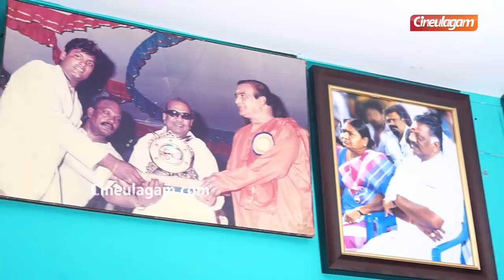என் உடம்புல அடிபடாத இடமே இல்ல..! Thalapathy Dinesh Interview | Stunt Masters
watch the exclusive interview of kollywoods ace stunt choreographer Thalapathy Dinesh , sharing his unforgettable stunt moment's of his career .